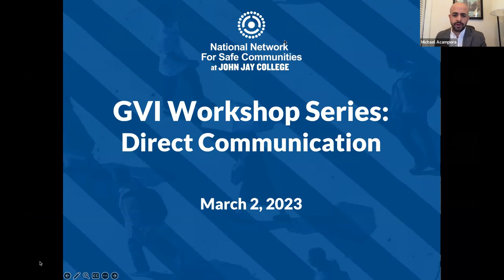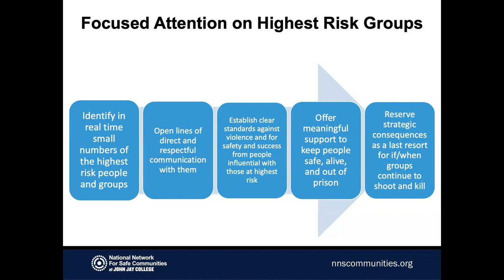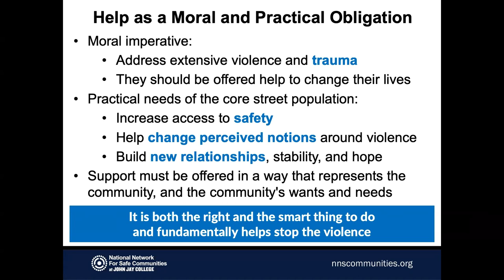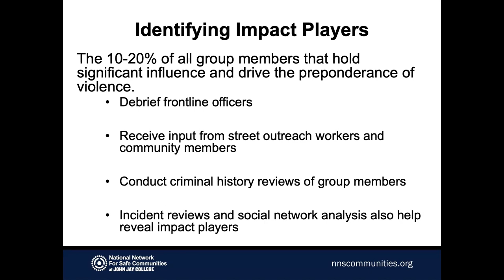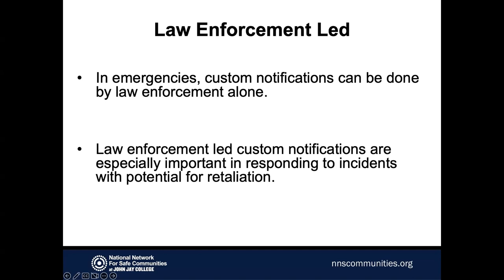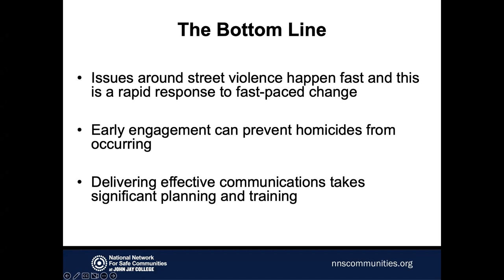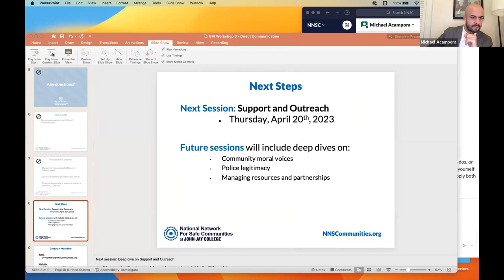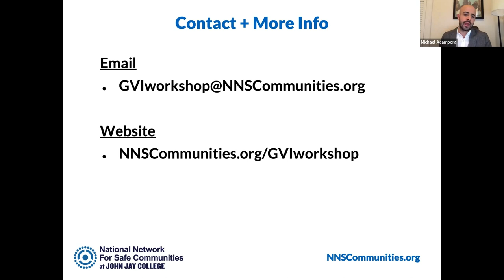GVI Workshop Series, Session 3: Direct Communication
This is the third session of NNSC's Group Violence Intervention (GVI) Workshop Series. The goal of this session is to discuss the methods and messaging for communicating with individuals at the highest risk of violence.

The GVI Workshop Series is meant for community-based organizations, social service providers, law enforcement agencies, support and outreach workers, municipal workers and officials, research partners, and any other representatives interested in exploring the GVI approach to violence reduction in their communities.